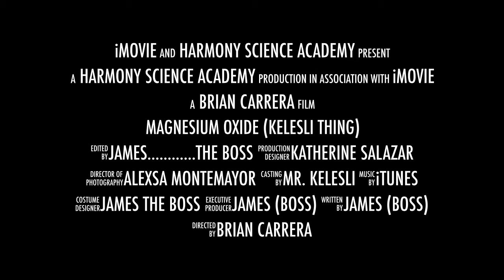HSA LAREDO MR KELESLI PERCENT COMPOSITIONS AND EMPIRICAL FORMULA OF MAGNESIUM OXIDE BY JAMES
Harmony Public Schools have developed a STEM curriculum that incorporates project-based and inquiry-based learning titled “STEMStudents on the Stage (S.O.S TM)” with the Race to the Top grant funded by U.S. Department of Education with the goal of not only increasing students’ STEM knowledge and interest but also balancing student-centered teaching with state and national standards to promote success and investment in the learning process through PBL projects